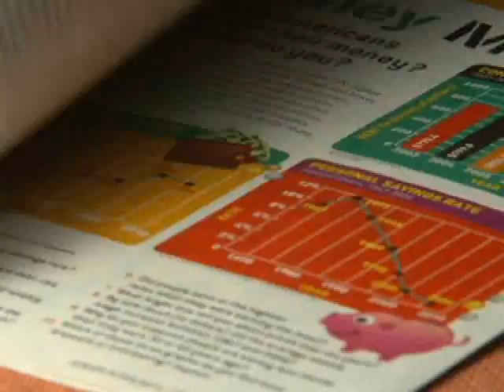Better TV - Suntrust - Kids and the Economy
Kids are feeling the effects of the economy, too. How you can ease their fears.